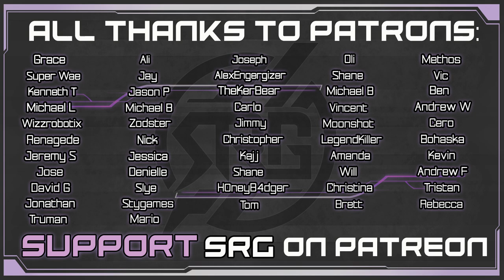SRG-Con - Final Fantasy VII Remake - Yuffie & Red XIII Join Your Party!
SRG CON welcomes Final Fantasy 7 Remake voice actors, Suzie Yeung (Yuffie) and Max Mittleman (Red XIII) to the stream! Max & Suzie discuss the differences between their real life and the characters they play. Max & Suzie talk about the challenges of working on a large video game & how previous experience carried over. SRG CON always delivers and this is a video you don’t want to miss!